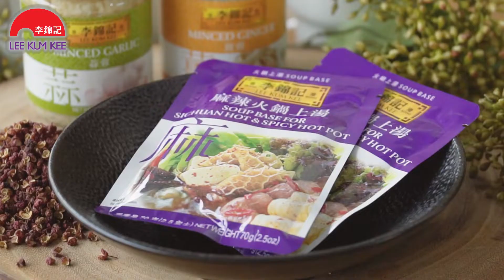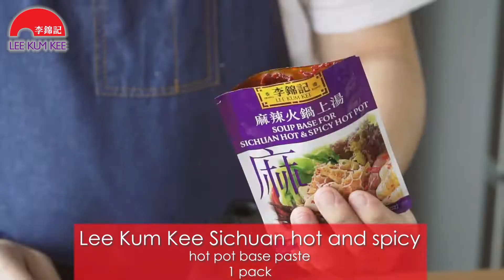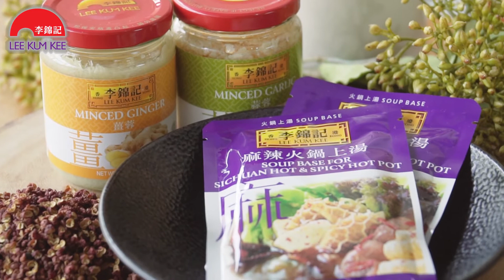[Lee Kum Kee X The Meatmen] Sichuan Mala Chicken 辣子鸡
Prepare your very own Sichuan Mala Chicken with Lee Kum Kee Sauces

Ingredients:
• Chicken boneless thigh 600g (Skin removed, cut into 1 inch pieces)
• Hua tiao wine 4 tbsp
• Lee Kum Kee Superior Light Soy Sauce 1 tbsp
• Sichuan peppercorn powder 1 tbsp
• Oil 2 tbsp
• Lee Kum Kee Minced Garlic 2 tbsp
• Lee Kum Kee Minced Ginger 2 tbsp
• Dried Chillies 20g
• Lee Kum Kee Sichuan Hot and Spicy Hot Pot Base Paste 1 packet
• Spring onion 3 stalks (Cut into 3mm)

Cooking Steps:
Step 1: Place chicken thigh pieces into a bowl and mix it with 2 tbsp of hua tiao wine and Lee Kum Kee Superior Light Soy Sauce. Marinate it for 10 minutes.

Step 2: In another bowl, add plain flour, chilli powder and sichuan peppercorn powder together (Flour mixture).

Step 3: Coat marinated chicken thigh pieces in the flour mixture.

Step 4: Deep fry coated chicken until crispy and golden brown.

Step 5: Drain and set aside.

Step 6: Re-fry chicken in hot oil again to get it crispy.

Step 7: Drain and set aside.

Step 8: Pour oil into a pan and stir fry with Lee Kum Kee Minced Garlic and Ginger until fragrant.

Step 9: Add in dried chillies and Lee Kum Kee Sichuan hot and spicy hot pot base paste.

Step 10: Stir well and add in the fried chicken. Toss and ensure that the spices coats the chicken well.

Step 11: Add spring onions and the remaining 2 tbsp of hua tiao wine.

Step 12: Garnish with sesame seeds and it is ready to serve.